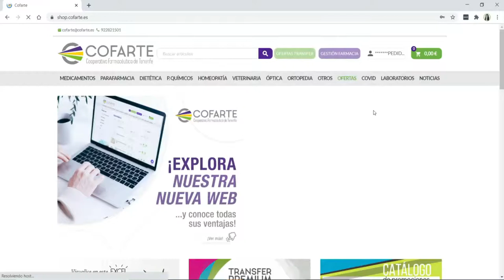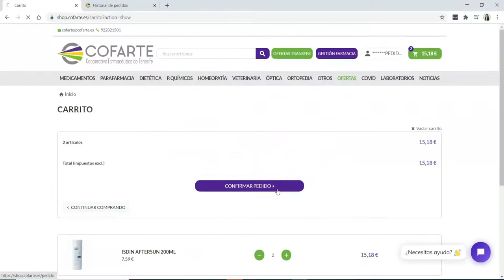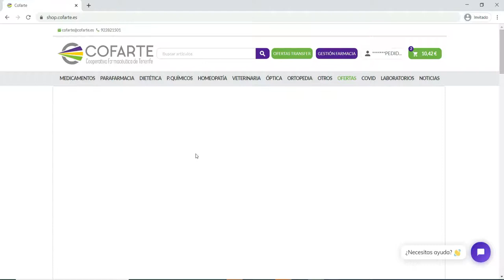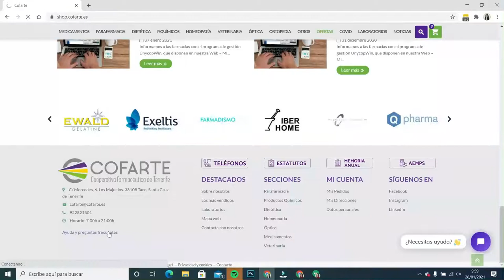Uso de la nueva web